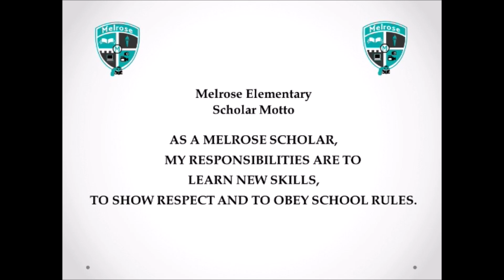Melrose Morning News Show 3.6.19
Melrose Morning News